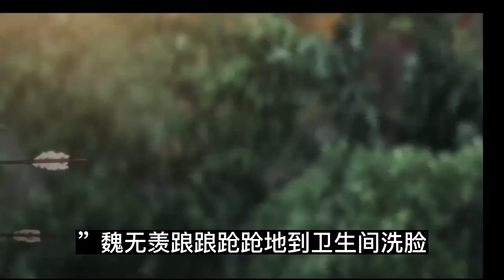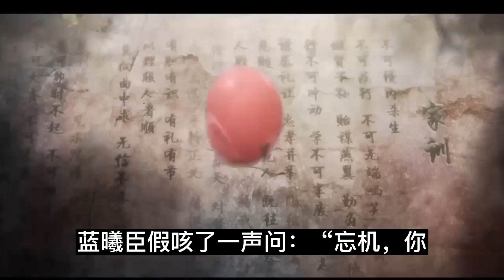陈情番外 《不忘惜羡》第29集 ：蓝忘机发现，自己竟然对魏无羡充满了热切的向往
蓝忘机发现，自己竟然对魏无羡充满了热切的向往